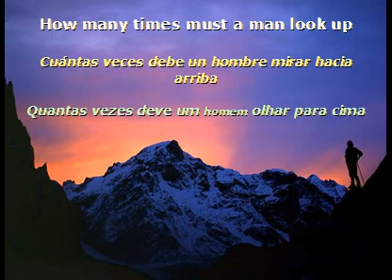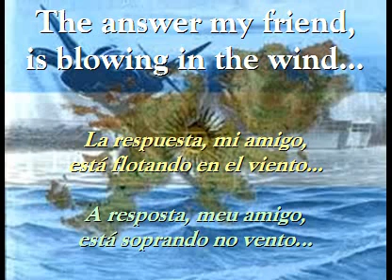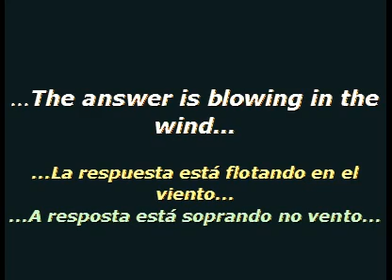LA RESPUESTA ESTA EN EL VIENTO de BOB DYLAN M M #1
DE BOB DYLAN, ESTA BALADA DE LOS .60, SIGUE CON SU VIGENCIA, EN EL RITMO, Y EL CONTENIDO.